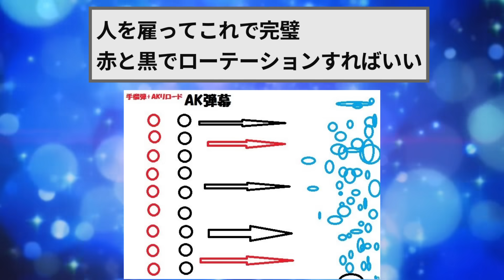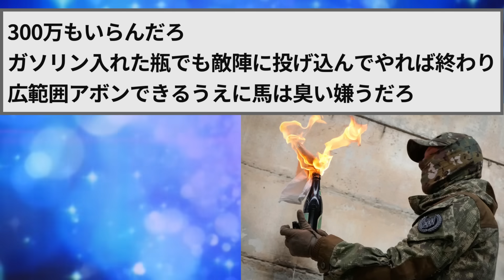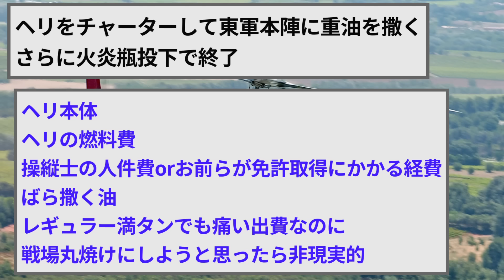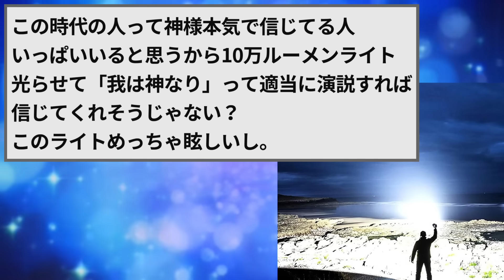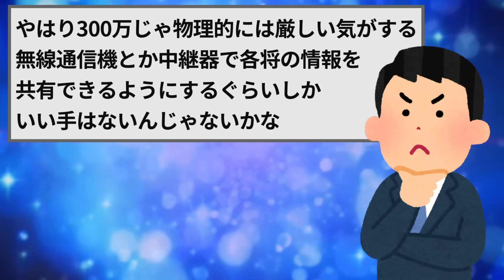300万円使って関ヶ原の戦局をひっくり返せ【2ch面白いスレゆっくり解説】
「クリリンと同じ強さになれる」か「現金750億円貰える」どっち選ぶ？【2ch面白いスレゆっくり解説】

イッチ「女がイカないと妊娠しない」おんJ民の性知識レベルがこちら【2ch面白いスレゆっくり解説】